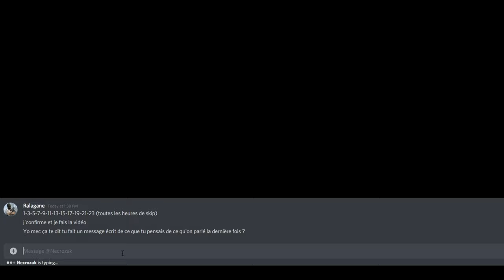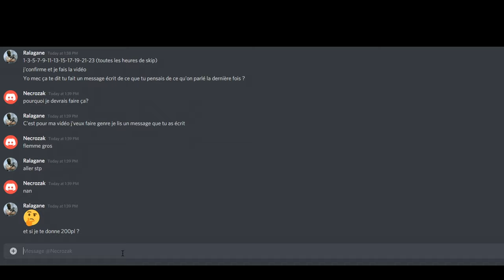Warframe -Ondes Nocturnes série 3, farmer les résonances de céphalite, solution à la première énigme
Edit 1 : j'ai dit une vilaine bêtise :  les missions du néant peuvent voir apparaître les fissures de glaces et je me suis pas rendu compte que j'avais laissé passer cette erreur au montage désolé. Par contre, et j'ai bien revérifié pour ne pas redire de bêtises, les missions avec les fissures du néant ne permettent pas d'avoir des fissures de glaces.
Edit  2 : les ennemis sont vitrifiés par les fissures et pas transformés en glace comme je le dit si bien dans la vidéo
Nouvelle petite vidéo qui explique le fonctionnement du farming des résonances de céphalites ainsi qu'une petite explication de la narration introduite dans ce nouvel épisode des ondes nocturnes. A la fin de la vidéo il y les réponses à la première mission . Je remercie encore une fois Necrozak (el professor comme il aime se nommer) pour m'avoir aidé à trouver le système d'apparition des fissures de glace.
Notre Bot Discord, Warframe Trader créé par Taki le membre le plus INSANE de notre clan :
N'hésitez pas à voter pour le bot si vous le trouvez intéressant (merci d'avance).

Background de fin
- Free Video Background loops - 4K Abstract Sci-Fi Tunnel VJ Motion Background || Neon Light Tunnel Free VJ Loops || 4K VJ Loops